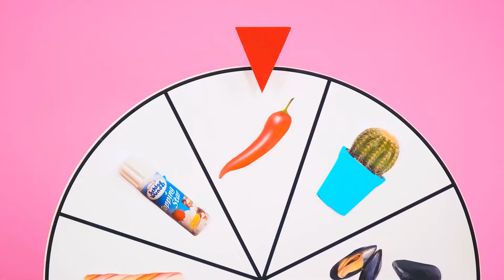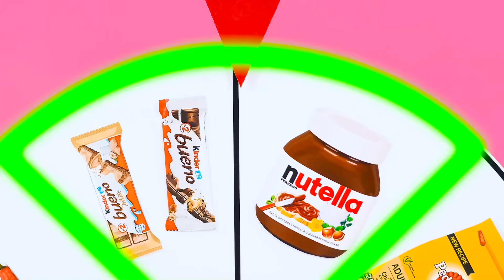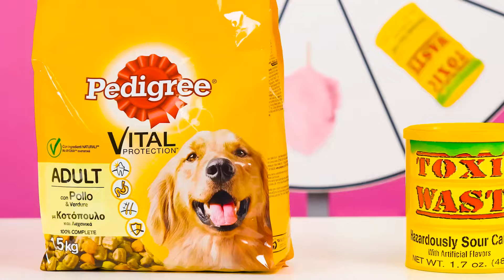Kuchen Dekorieren Herausforderung | Lustige Challenges von Fun Fun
Möchten Sie sehen, wie wir unsere Kuchen dekoriert haben? Dann nehmen Sie an der neuen interessanten Herausforderung teil!